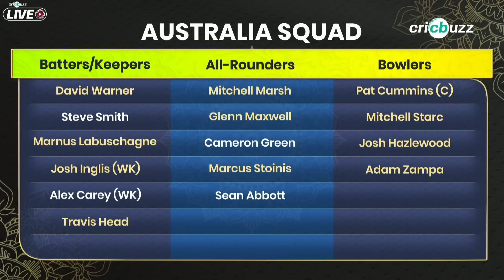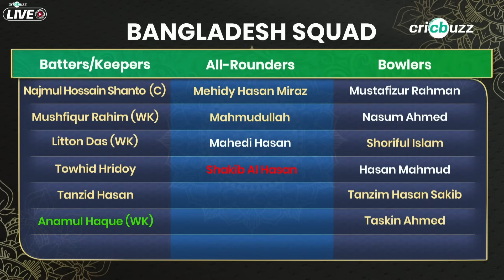World Cup | Australia v Bangladesh: Preview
Will dominant Australia win their 7th consecutive match? Can Bangladesh keep their Champions Trophy hopes alive? Michael Vaughan & Joy Bhattacharjya preview AUS v BAN, on Cricbuzz Live